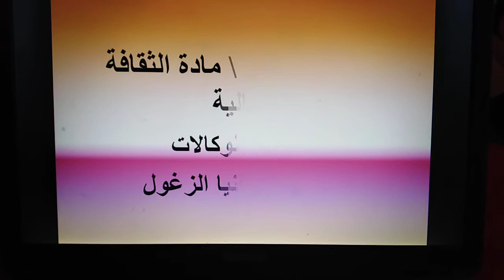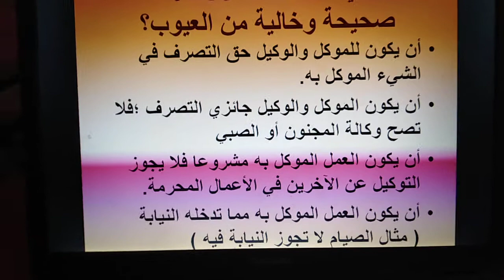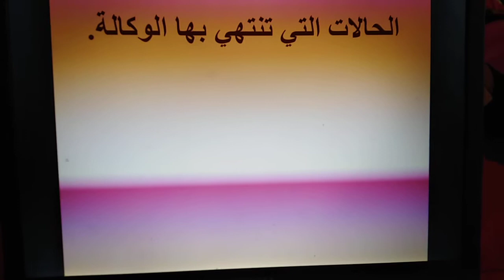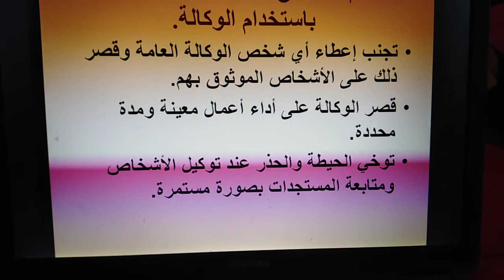درس بعنوان الوكالات.. المعلمه رانيا الزغول